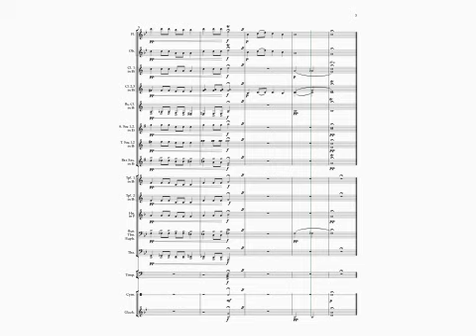Nursery Rhyme Chorale - Skip To My Lou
Warm up your concert band with this well-known nursery rhyme. It's a fun way to start any rehearsal! For this sheet music and more, please